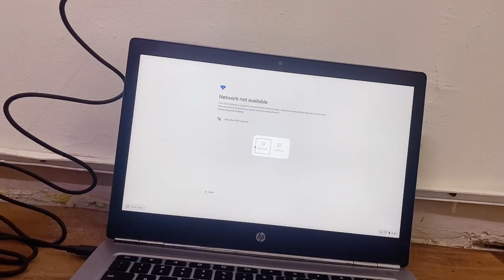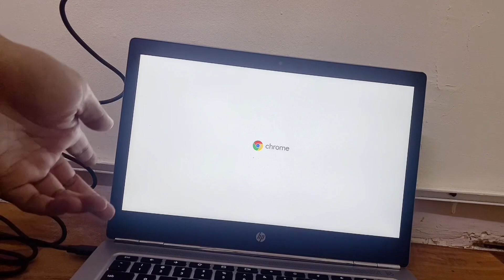Dismayado sa order ko?! | Jennifer vlog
Dismayado ako sa order ko kasi hindi ko pa alam I set up ahahaha. Lola na kasi ako guys!